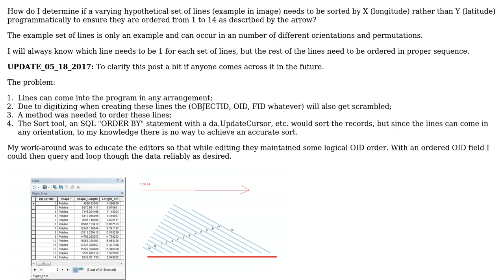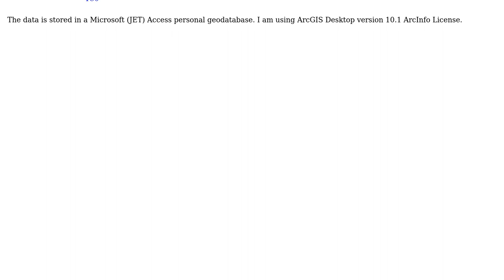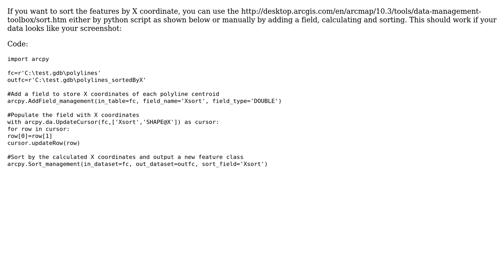GIS: Determining spatial sort order with ArcPy?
With thanks & praise to God, and with thanks to the many people who have made this project possible! | Content (except music & images) licensed under CC BY-SA | Music | Images & others | With thanks to user pyRsq user PolyGeo user BERA and the Stack Exchange Network Trademarks are property of their respective owners. You are responsible for your own actions.